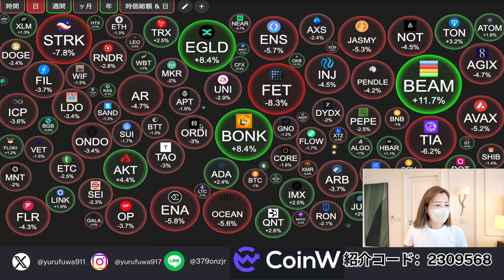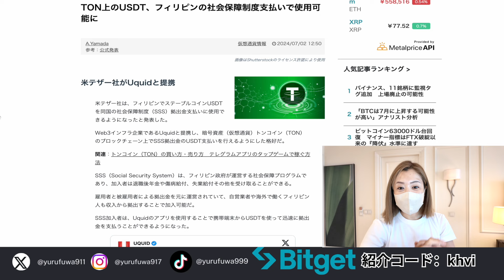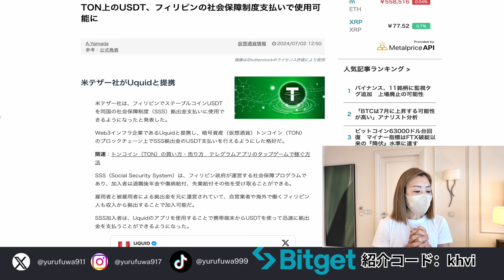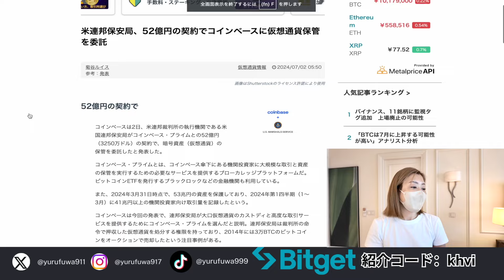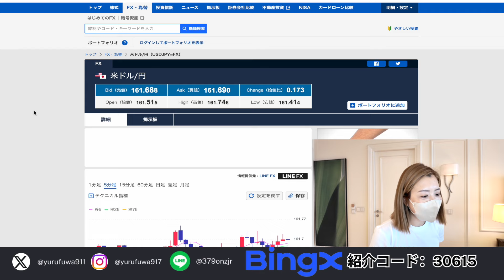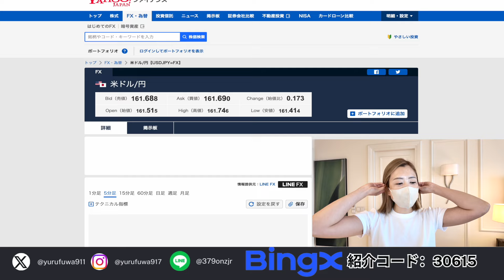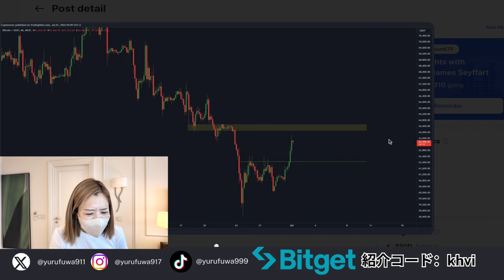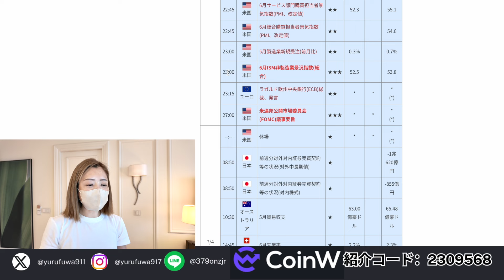ビットコイン、悲観の壁をよじ登れるか…ドバイは〇〇するだけで生活費賄える？日本との圧倒的な違いについて語る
★🥇総合No.1：BYBIT （バイビット）👇新規登録で最大ボーナス460万円獲得特別リンク

★🔰初心者おすすめNo.1：Bitget👇新規登録で永久手数料30%割引特別リンク

★使いやすさNo.1：BingX👇新規登録で最大ボーナス1,400万円獲得特別リンク

★👑アルトコインの上場最速：MEXC👇新規登録で最大ボーナス540万円獲得特別リンク

★⤴️急成長No.1：CoinW👇新規登録で最大ボーナス540万円獲得特別リンク

===仮想通貨保有者マストアイテム🔥===

★📈世界中の投資家・トレーダーが愛用。欠かせない必須アイテム：Tradingview

==ゆるふわ愛用おすすめFX取引所===

★🏆日本円からUSDT購入可能&日本円への換金レート最高！：BigBoss👇

★📈使いやすいFX：FXGT👇最大2万円獲得特別リンク

動画への広告依頼、スポンサー随時募集中。お気軽にお問合せください。

免責事項
このチャンネルでは仮想通貨関連の情報を配信していますが、全てゆるふわの個人的な見解です。

🇺🇸For English introdaction

Follow Yurufuwa for DAILY updates on bitcoin, crypto, NFTs, & MORE!

I cover Bitcoin, Ethereum, NFTs, altcoins, metaverse, trading, investing, Web3, & everything crypto related. Our personal goal is to use altcoins to stack more Bitcoin.

Videos are NOT offers to buy or sell securities. Videos are not 'buy' or 'sell' signals of any kind. ALL videos are for informational and entertainment purposes only. Investing and trading in cryptocurrencies is VERY RISKY.

🚨I will NEVER reach out to you on ANY platform (Telegram, YouTube, Gmail) for ANY opportunity. Beware of scammers!

目次
00:00  ドバイの銀行事情について&仮想通貨取引所の選定は重要です！
05:28 今日の仮想通貨相場、ビットコイン今週警戒！パウエル氏発言今夜！
07:00 TON上のUSDT、フィリピンの社会保障制度支払いで使用可能に
09:57 米連邦保安局、52億円の契約でコインベースに仮想通貨保管を委託
14:10 ドル円、為替が恐ろしいことに
15:53 今後のビットコイン価格予測
17:46 今週の重要な経済指標発表
18:49 ゆる友、コメント待っています♪